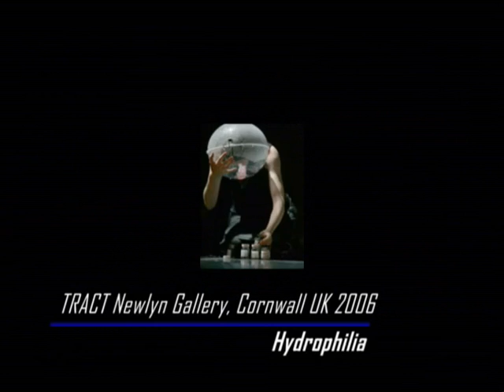SubSpace- from underwater to outerspace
Sarah Jane Pell artist-as-astronaut in training.